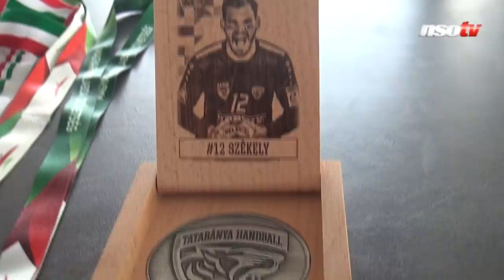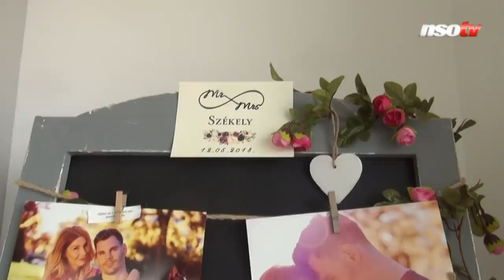Székely Márton megmutatta tatabányai családi otthonát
Székely Márton feleségével, Katával gyönyörű otthont épített fel Tatabányán, amit Zarával és Max-szal, a két boston terrierrel, valamint Gigi nyuszival osztanak meg. A 29 éves kézilabdakapus azonban a következő idénytől kevesebb időt tölthet a családjával, ugyanis Veszprémben folytatja a pályafutását.